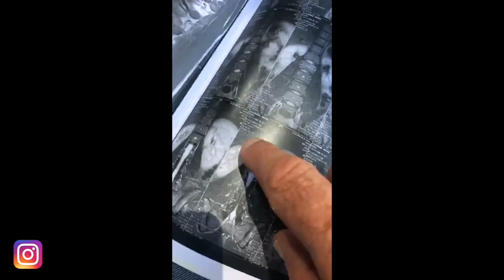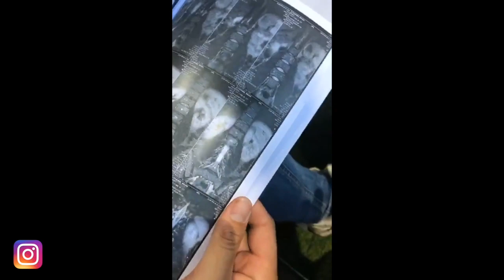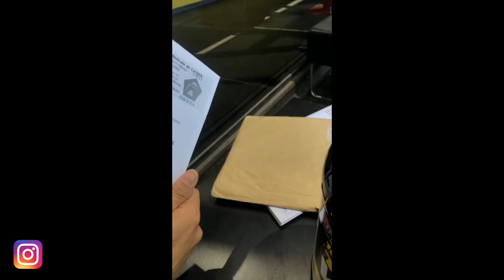Gilles LARTIGOT & Brian COURAND - Cancer, Sport & Détermination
À l'époque où la notoriété dans le monde virtuel se mesure en nombre de Like, mes invités sont les exemples frappants qui montre que dans le réel, les pépites de la connaissance ne se dévoilent pas à ceux qui ne prennent pas le temps d'aller les chercher.
Liens :
- Brian COURAND